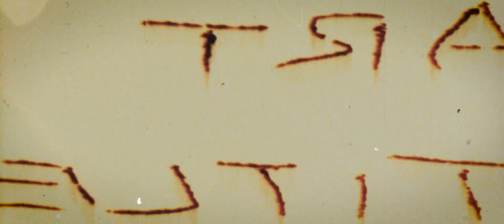Σφυρίζοντας στον Θέμο 💋 ........💗💗💗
Διπλή γιορτή με τρείς πρωταγωνιστές στα σκαλιά της εκκλησίας! Ο Θέμος με τα κορίτσια του προσφέρουν μαγικές εικόνες γεμάτες χιούμορ και στυλ.
Η Reeldrone τους εύχεται αγάπη, δέσιμο και δύναμη για την νέα τους οικογένεια!  💗

Hope you enjoyed our awesome work!

Our mission:
③ Go to bed

ReelDrone Samos